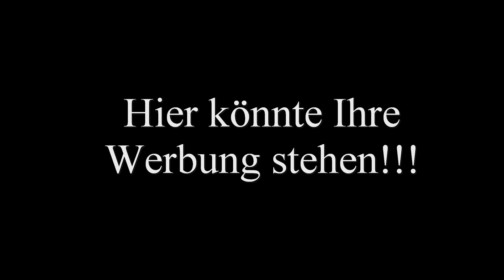Ja, so ist das #6 - "Sonderausgabe" feat. Jago Bafan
Hier mal wieder ein neues "Ja, so ist das"-Video. Mit Kommentaren von meiner Website, Facebook und Reallife. Und heute bin ich nicht alleine... Schaut rein... Viel Spaß...

Auf dem deutschen YouTube-Kanal "Harrimopf", der von einem 15-jährigen Jungen betrieben wird, gibt es hauptsächlich Comedy zu sehen. Aber auch Origami- und Talk-Videos werden hier veröffentlicht.

   Mixed by: harrimopf

Auch DU, drehst hobbymäßig Videos auf YouTube und willst dich mit anderen über YouTube unterhalten? Dann besuche mal diese Seite Dort findest du alle Informationen über „harrimopf-entertainment"